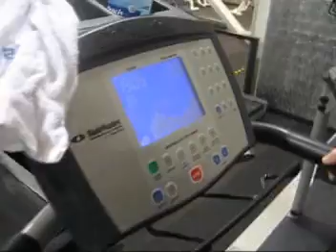Jason's Gym Blog 1 12/10/08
Jason and Amber go to the Gym... and hilarity ensues. and they PUSH themselves!